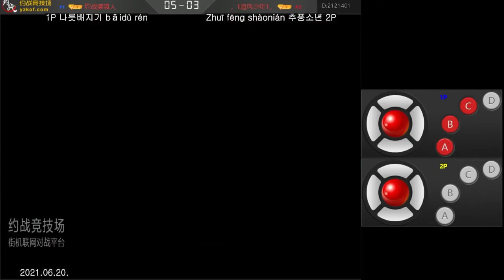95 bǎidù rén 约战摆渡人 VS Zhuī fēng shàonián 1追风少年1 2021.06.20. 1/3 나룻배지기 VS 추풍소년